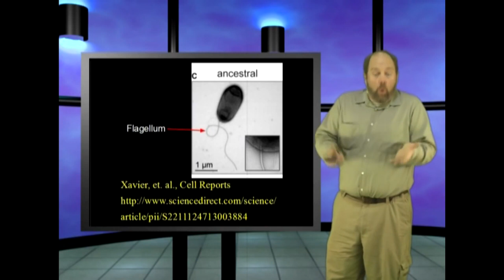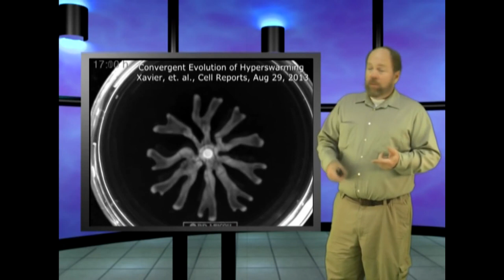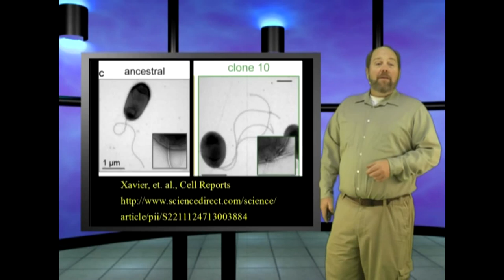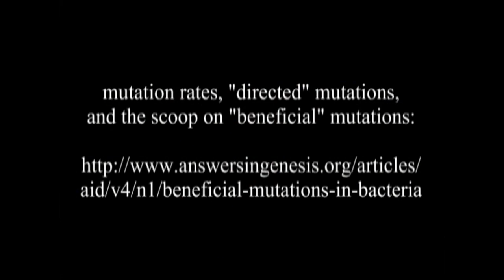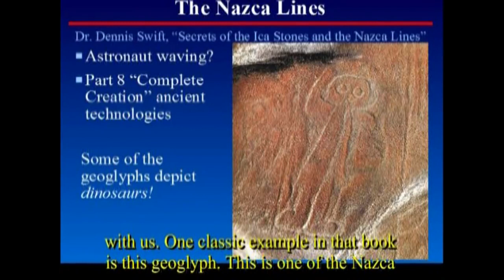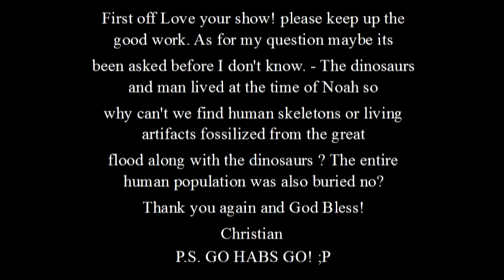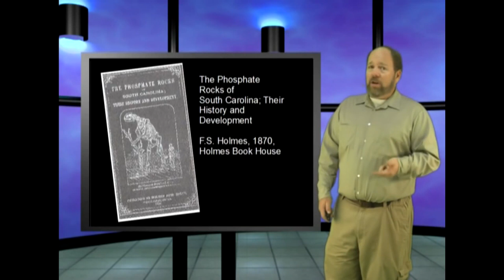Genesis Week - Season 03 - Episode 02 - Bacteria And Evolution